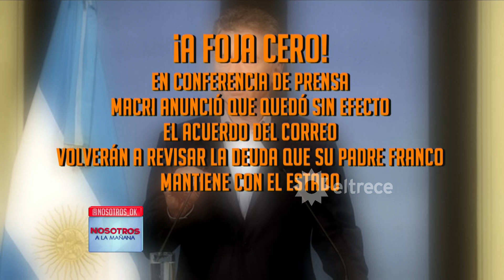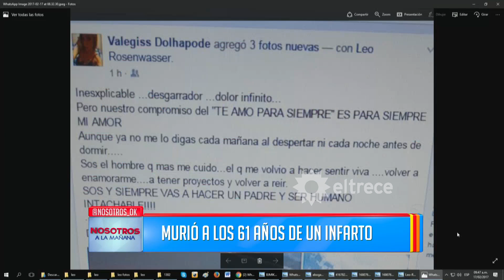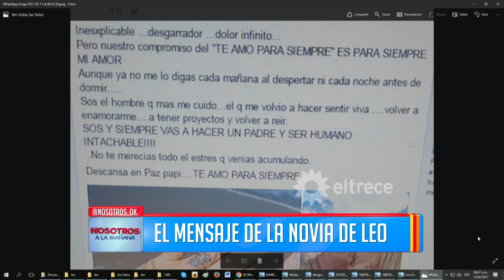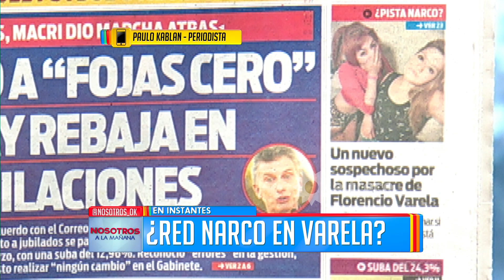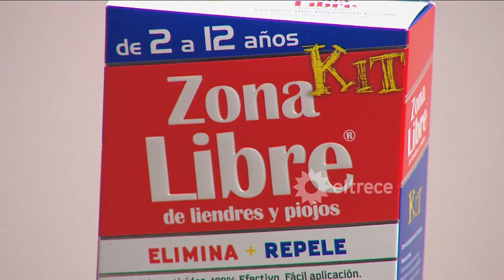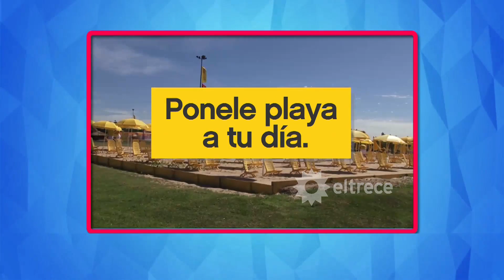Nosotros a la mañana - Programa 17/02/17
Programa emitido el viernes 17/02/17 en eltrece.
INVITADOS: Elenco de médicos de Cuestión de Peso y Jorge Zonzini - manager.
TEMAS:
- La muerte de Leo Rosenwasser.
- La masacre de Varela ¿se trata de una red de narcos?
COMUNICACIÓN TELEFÓNICA:
- Andres Bonicalci - abogado de Leo.
- Paulo Kablan - periodista.

NOTAS:
- El último audio ( ayer ) de Leo a Tomás Dente.
- Recordando el humor de Rosenwasser
- Audio de Raquel donde se entera de la descompensación de Leo y desconfía.